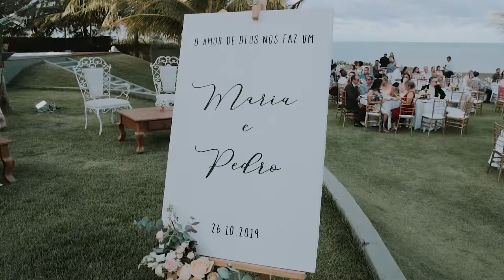Maria Eduarda e Pedro - Trailer (Nó Filmes de Casamento)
Um filme Nó Filmes de Casamento por Gustavo Medeiros